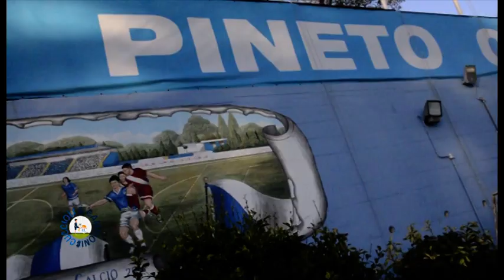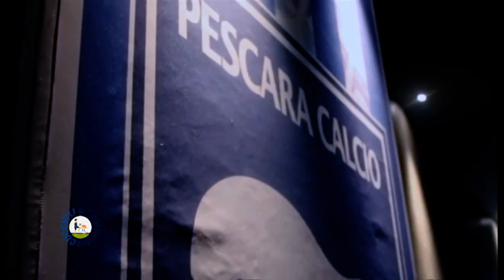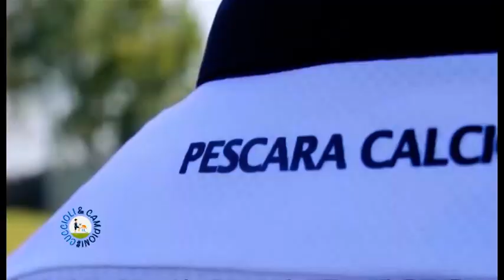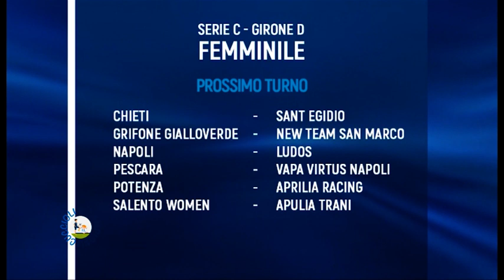Cuccioli & Campioni con Gaetano Monachello del 29/03/2019